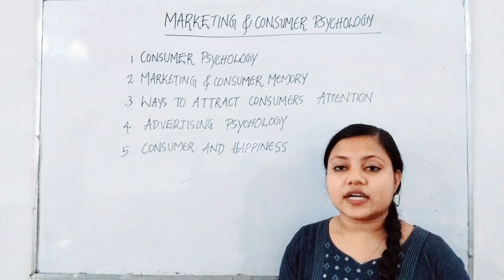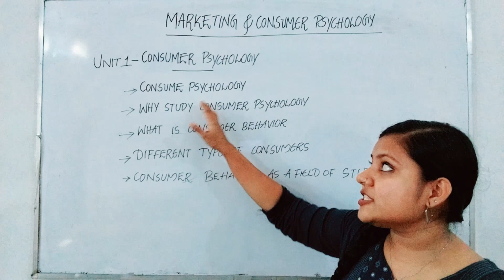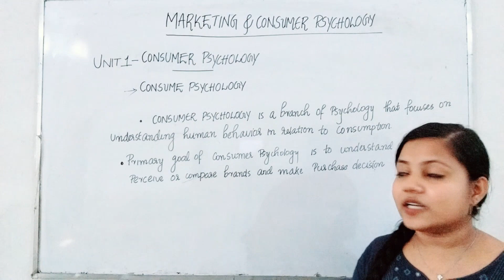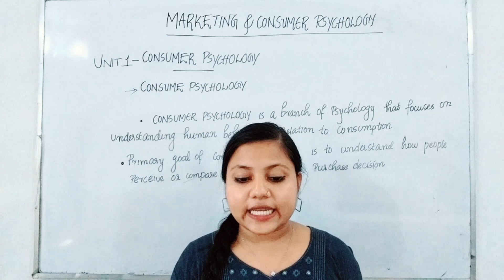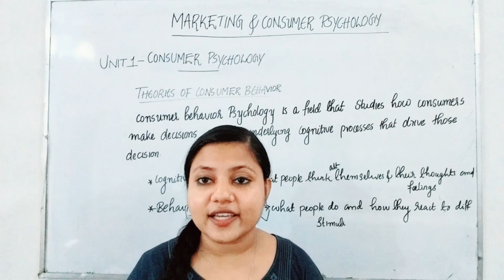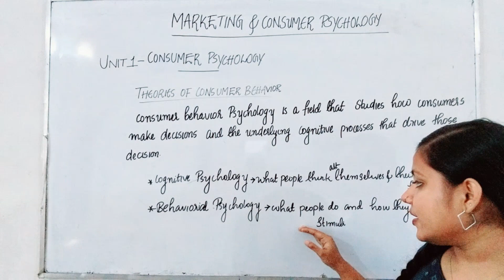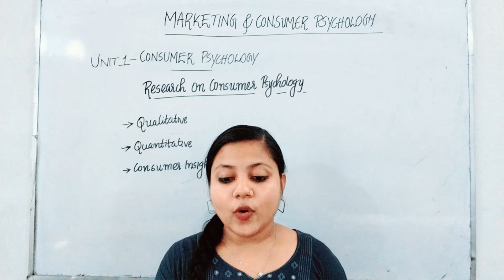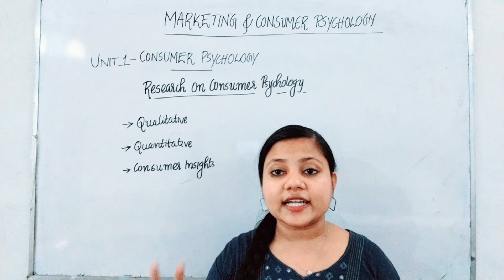SGVU 2ND SEM MA PSYCHOLOGY MARKETING AND CONSUMER PSYCHOLOGY UNIT 1 CONSUMER PSYCHOLOGY PART 1